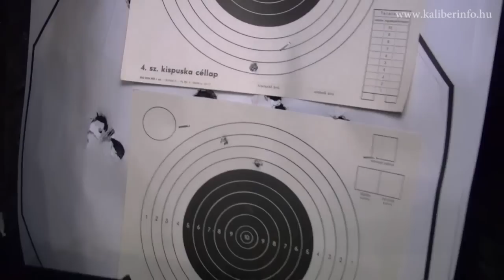Bartal muzeális puska - 6 mm Start/7 mm ólomlövedék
Bartal muzeális puska - 6 mm Start/7 mm ólomlövedék. Egylövetű hobbifegyver, szabadon tartható!

Modern "muzzleloader" hobby plinker rifle, 6 mm fb. platz blank cartridge + 7 mm (.275 cal) lead bullet or ball. Black powder is optional. Single shot.